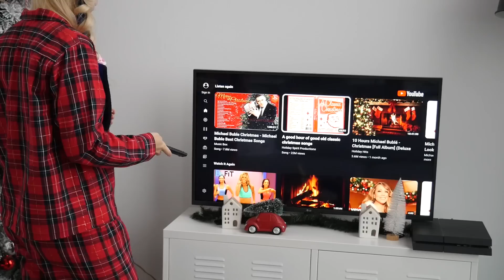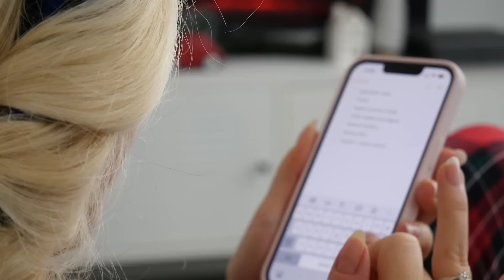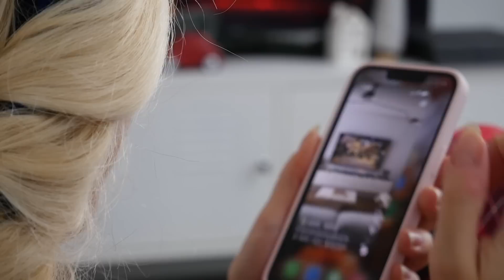MOJA PORANNA ZIMOWA RUTYNA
Wpadajcie jak co roku na moją poranną zimową rutynę w okresie świątecznym! Miłego oglądania!

Jeśli czytasz opis napisz w komentarzu KOCHAM RUTYNY :)